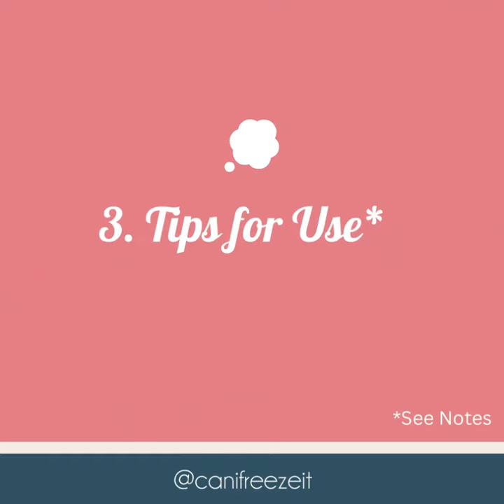CAN I FREEZE GUACAMOLE? 🥑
In this I'll answer the question, can I freeze guacamole?

I'll show you how to freeze, store and then use your guacamole so you can avoid it ever going to waste!

So, Guacamole - Can I Freeze It?

🙌 Absolutely!

❄️ Both homemade and store bought guacamole can be frozen, although you should always check the packaging. If your guacamole says it's not suitable for freezing, try emailing or tweeting the retailer/manufacturer to check if it's for quality or safety reasons - often it will just be because the texture changes (and is perfectly safe!)

🧊 Freezing your guacamole in cubes is a great way to portion it up so you can just defrost as much as you need, but you could also freeze it flat in a freezer bag. Just make sure you freeze it in usable portions as you can't re-freeze it after defrosting.

💧 It's best to defrost your guac in the fridge. If it's a bit watery after freezing, just drain off any excess water and give it a good stir.

🌯 If you are not keen on the change in taste/texture, try using it in dishes such as wraps or pittas instead of having it as a dip.

📆 Guacamole will keep well in the freezer for around three months, it will still be safe to eat after this, but the longer it is frozen the more it will affect the quality!
🤔 Intrigued what else you can freeze?

👍 I'd love you to come and join my free Facebook group The Full Freezer Family

Happy Freezing! ❄️
Kate (AKA The Freezer Geek) x